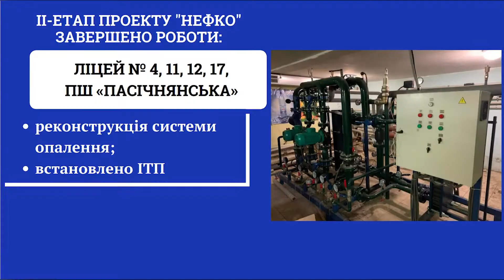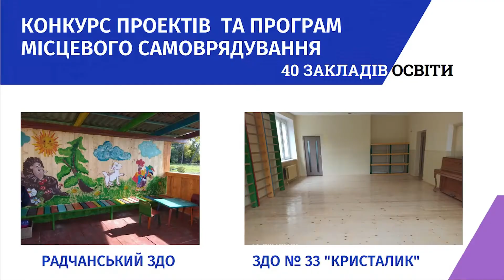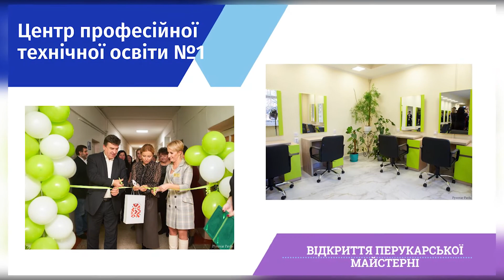У 2021 році в Івано-Франківську відремонтували понад 50 закладів освіти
Брукування територій, реконструкції систем опалення й заміни вікон та дверей. У 2021 році було завершено ремонтні роботи у понад півсотні закладах освіти. Були реалізовані як великі проєкти, так і маленькі. Та усі ці зміни чекали як діти, так і педагоги. Більше про це знає Юлія Торконяк.